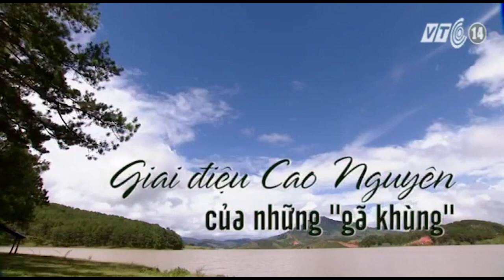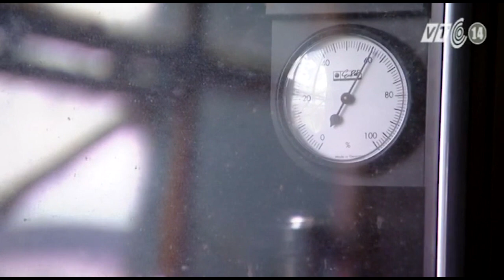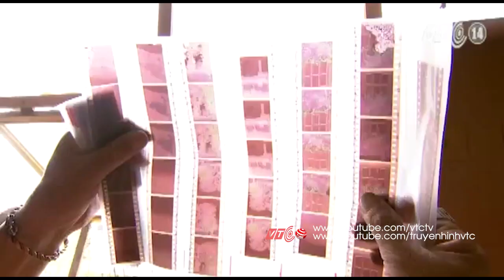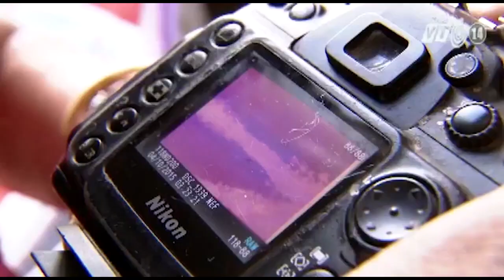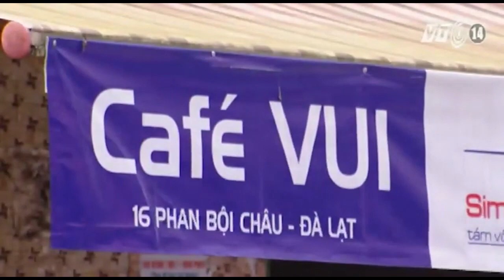VTC Tin Mới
VTC | Những người nghệ sĩ sinh ra và lớn lên ở cao nguyên Langbiang họ tìm cảm hứng sáng tác ở đâu khi từng cành cây, ngọn cỏ, thớ đất họ đều quen thuộc từ thuở trẻ trâu?